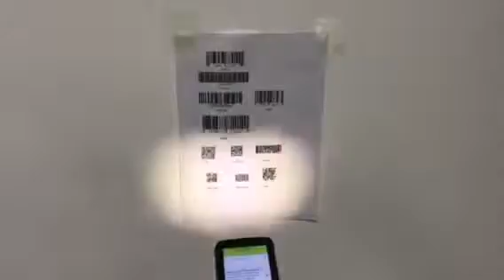HC-4000 Android Data Terminal Inbult 1D/2D Honeywell Scanner NFC Reader For Stock Inventory